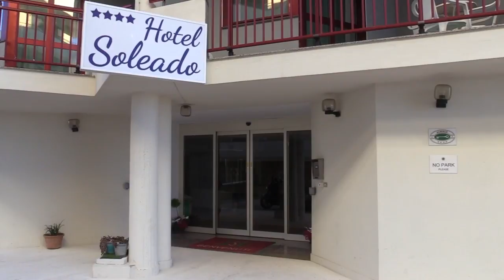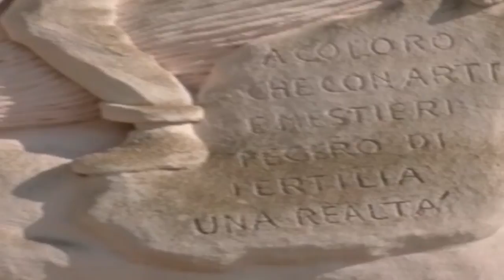Tg 25 Gennaio 2022